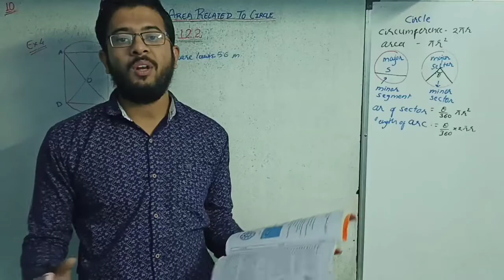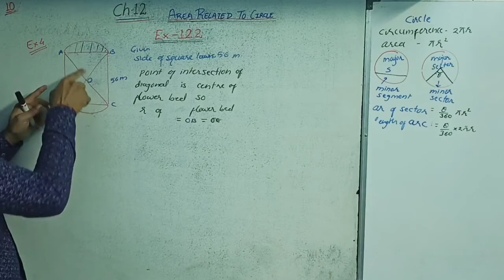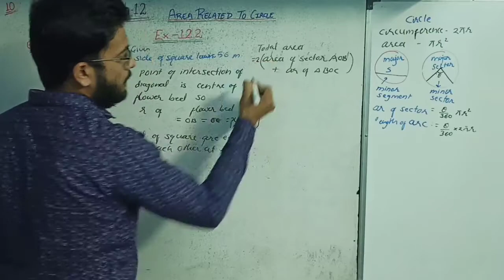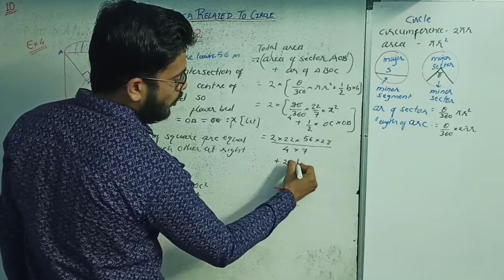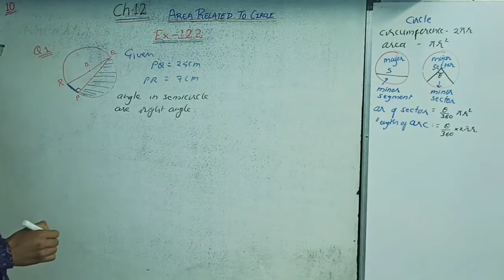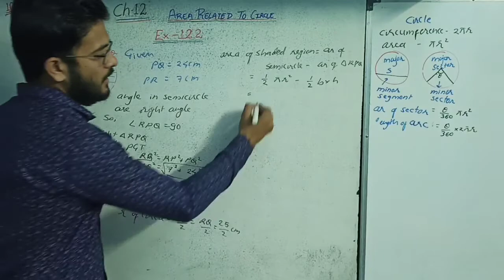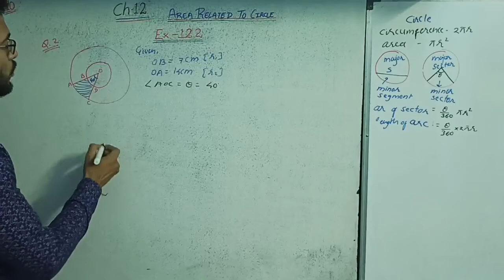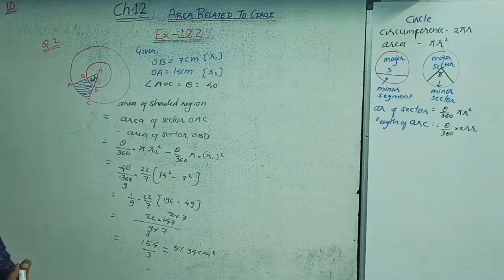Class10 Maths(NCERT)||Ch.-12 Area related to Circles||Ex.12.3 Q.1,Q.2 and example 4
In this video we are going to learn about found area related to circle . Also we learn about length of arc and area of sector of circle. we are going to solve 1, 2 question of exercise 12.3 and example 4

maths chapter 12 area related to circles in hindi
class 10 maths chapter 12 area related to circles by maths teacher
area related to circles class 10 vedantu
area related to circles class 10 vedantu umang
area related to circles class 10 vedantu sprint
area related to circles class 10 edumantra
edumantra class 10 maths circle

circles | circles class 10 chapter 12 | Maths | Concept/exercise/basic/Hindi/English | circles exercise 12.1 , 12.2 and 12.3 |